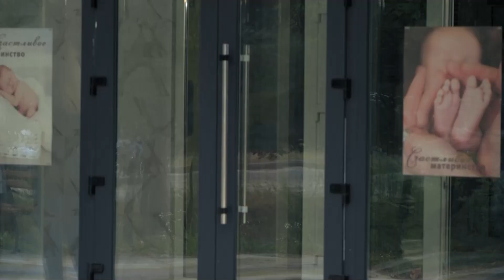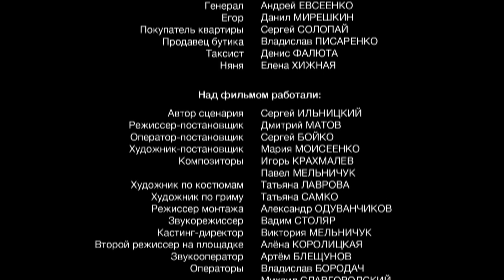Small Coin | Episode 1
A pregnant Emma comes on foot to the maternity hospital where nurse Valentina works. The difficult labor ended with the birth of a boy; the mother had complications. Between life and death, Emma admits to Valentina that the child’s father, Yegor, is the son of a crime boss nicknamed “Grandfather”...